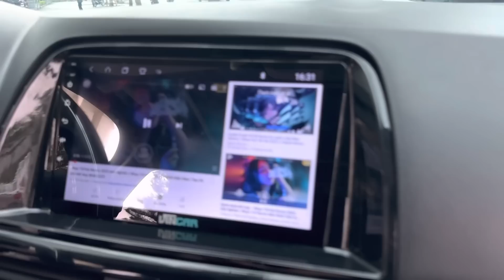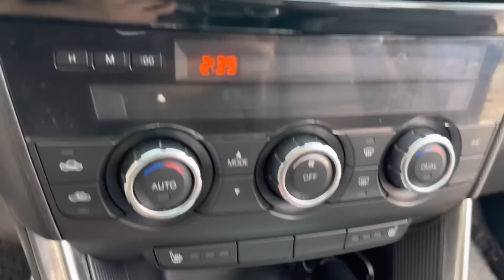MAZDA CX5 rẻ như mornimg mà khối người chưa biết .. em có đây